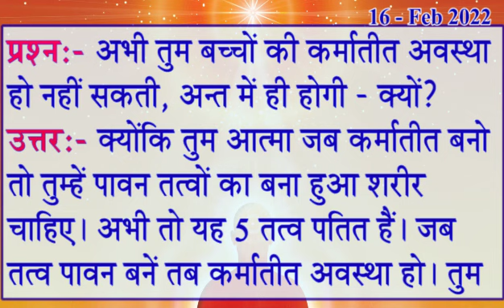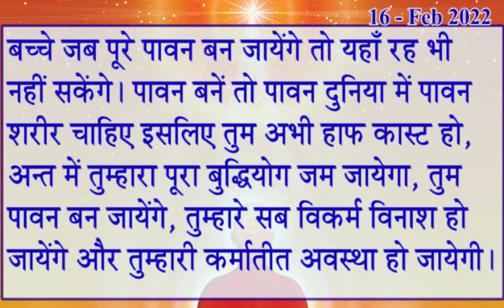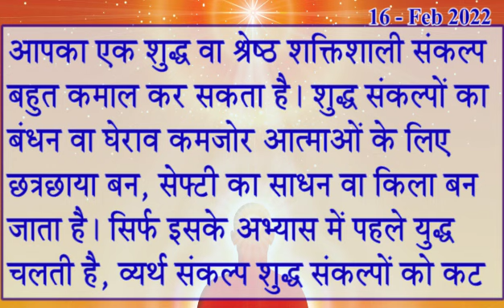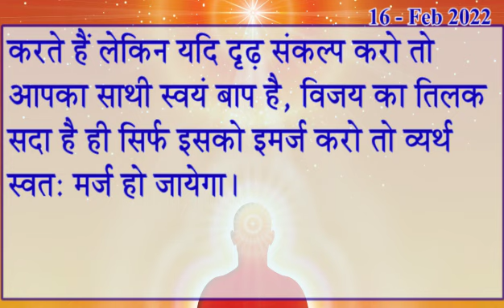Today Murli Saar/ 16 February 2022/ Aaj Ki Murli Saar/ 16-2-2022/ आज के महावाक्य/ Madhuban Murli/BK